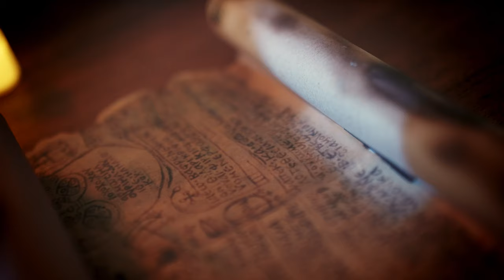Piero Widyastana - Spell (Official Music Video) | Bittersweet Indie Pop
Welcome to the official music video for "Spell" by Piero Widyastana.

► Lyrics
[🎶Verse 1]
I said you were my forever
Could’ve spelt it out a hundred times
But now you’re back in Lisbon
And I don’t feel like I’m alive

[🔮Pre-Chorus]
I would wish upon a coin
Bring you back in a heartbeat
Show you how good
We could be (We could be)
I want you
To feel everything
Is all you should get
It’s not in my head

[✨Chorus]
I’d cast a spell on you
To pull you into mine
I’d burn the world for you
To hope that you’d be fine

[🌙Verse 2]
I’d like to see you dancing somewhere in the night
I’m scared you wonder call for me
How long it’s been you’re in my dream sometimes
I swear I’m working late
What was the point at all
I think you knew it all along

[🌈Bridge]
I’m feeling hopeful
I’m breathing in
I’m hoping one day
We’ll find each other again

[🪄Chorus]
To pull you into mine (To mine)
I’d cast a spell on you (I miss you, I want you, I love you)
To pull you into mine (I miss you, I want you, I need you)
I’d burn the world for you (I miss you, I want you, I love you)
To hope that you’d be fine (I miss you, I want you, I need you)